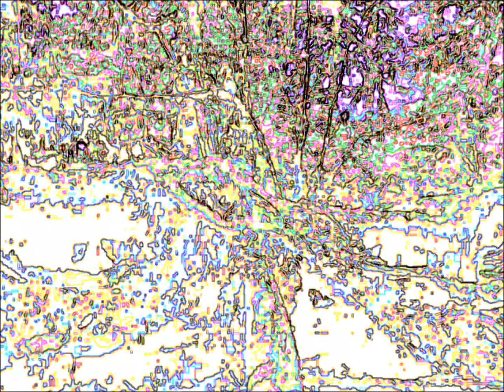a new day, by lichen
lichen - synthesizers
film - staircase in colors, by d.hopkins

performed live at acme records 'worm moon fest 2022'